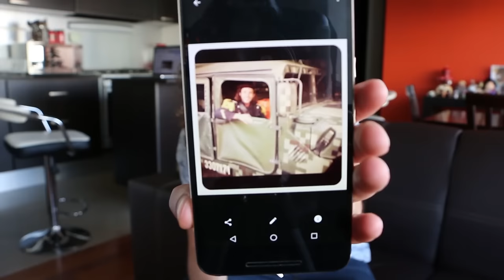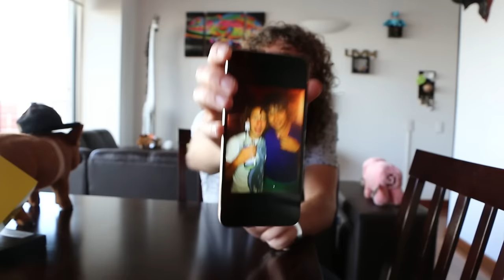MI VIDA ANTES DE YOUTUBE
Trabajos del pasado y demás experiencias majestuosas :)

- Vine @LuisitoComunica